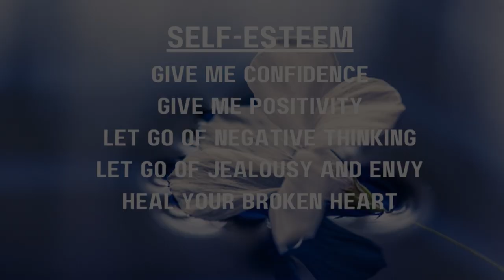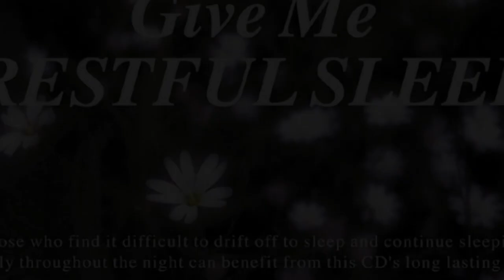Unveiling the Intentionality of Psychic Art: A Journey with June-Elleni Laine | s2e16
This week I welcome June-Elleni Laine to the show. She is a Psychic Artist and published author and educator who dedicates her life to exploring the mysteries of life and death to inspire and empower others. Her recent launch, The eLearning Course, is a unique, life- enhancing spiritual and practical journey that has already received high praise and a dedicated following. Her books, 'The Art Of Being Psychic' and 'Mandala The Art Of Creating Future,' are primary works on spirit-inspired art and art directed manifestation. It was a pleasure to speak about all things metaphysical.

We did have a few spirit interruptions along the way, and my editor James said it was a difficult one to edit out all the sounds and interruptions. But we got there in the end. I chose not to leave those in as I wouldn't wish to frighten anyone, so please excuse the choppiness in some places :).

June-Elleni has generously offered a special code for anyone signing up for her course through the podcast:

Link to books

Stay curious and empowered—follow The Inquisitive Wren Blog for deeper insights into mental health, wellness, and personal growth!

Have something to share and would like to be a guest?

Your Host Sha:
I am a holistic therapeutic consultant based in London, integrating various modalities into my sessions to support clients' unique needs. My services encompass counselling and psychotherapy, energy healing, and hypnotherapy. In addition to my counselling practice, I provide a separate coaching service, 'The Coaching Approach,' which offers affordable, structured coaching sessions distinct from my therapeutic work. As a Spiritual Medium, I have demonstrated mediumship throughout the UK, including spiritualist churches and other forums, helping individuals connect with their loved ones who have crossed over to the spirit world.